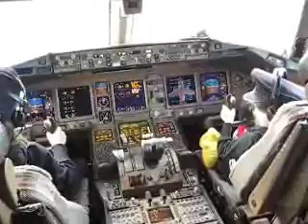Come fly with us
Jilly & Melanie take the helm of a BA Boeing 777!